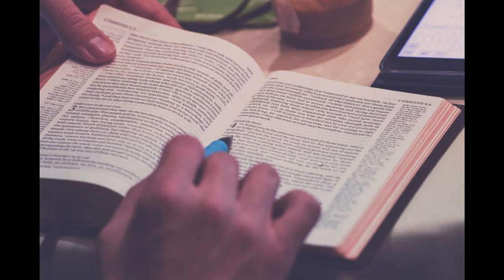Aslan International Ministry Podcast 1,112